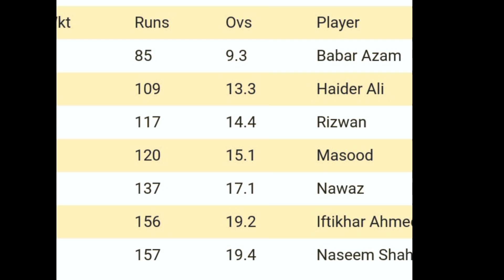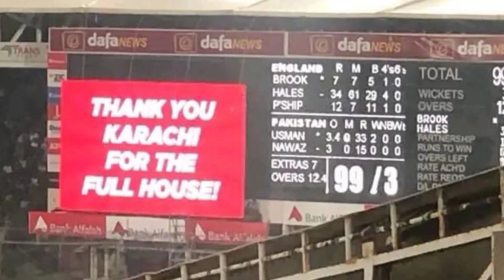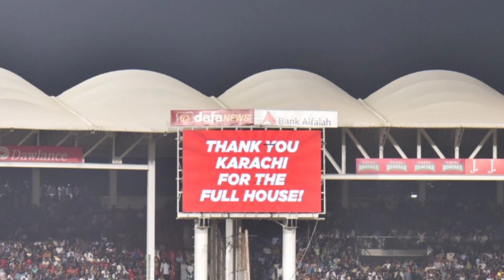Pakistan vs England 1st T20 - England tour of Pakistan 2022